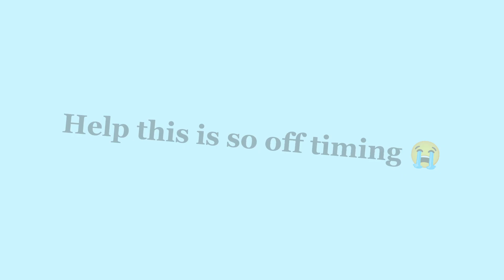Ninjago Headcanons || The Hurricane Katrina || READ PINNED COMMENT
This is just my opinion and personal headcanons, so please don't get mad at me if you don't like them.

Characters used: Kai, Cole, Lloyd, Jay, Zane, Nya, Morro, Harumi, PIXAL, Misako, Garmadon, Krux, Acronix, Cyrus Borg, and Vania.